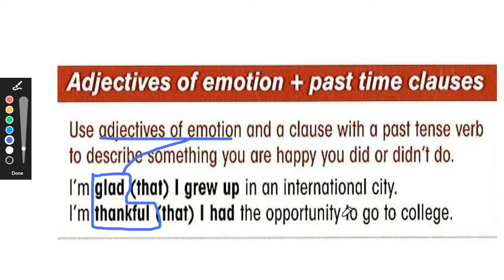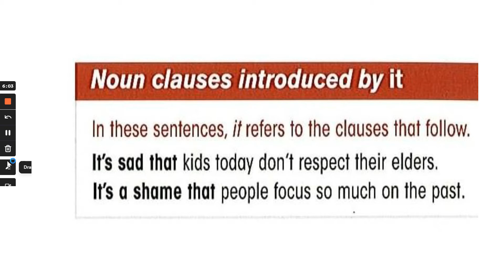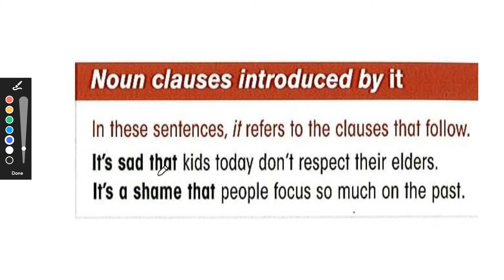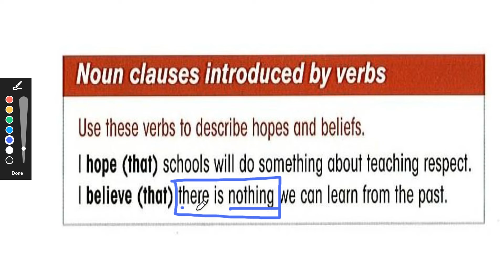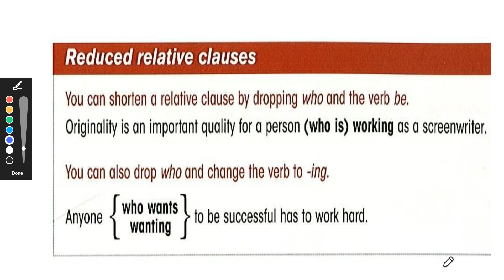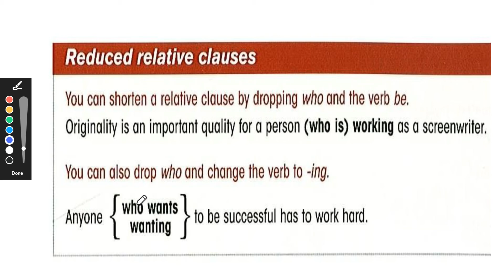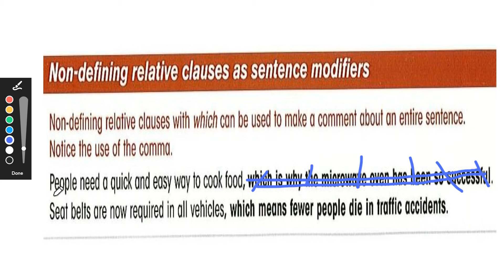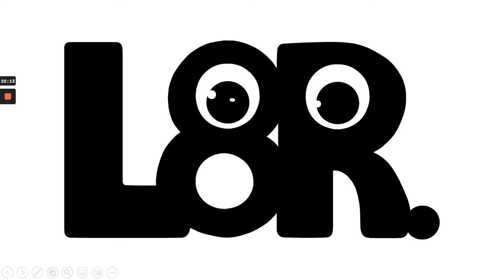💥👉 Emotion Adj + Past; It & verb + Clause; Reduced Clauses; Non Defining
📃👌 Gramática requerida para comprobar tu nivel B2 del MCER. Don't give up!